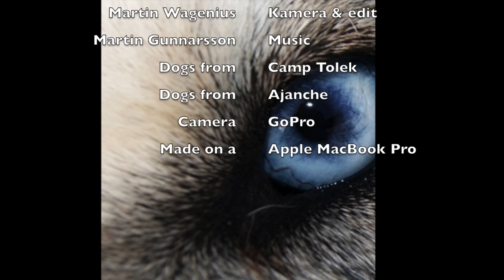Dog sled tours with Vildmannen